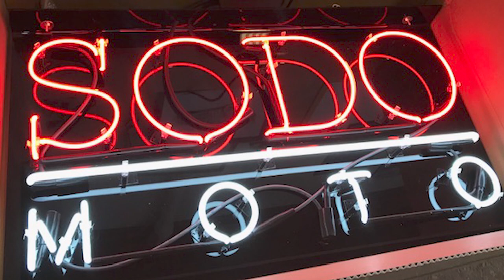SODO Moto - 1967 Nissan Prince Skyline 1500 Deluxe S50B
SODO Moto Seattle | 1967 Nissan Skyline 1500 Deluxe - model S50B from shortly after Nissan took over the Skyline from Prince Motor Company. Engine S50DS-46684 / chassis no. 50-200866.

Thanks to YouTube user Miyata Motor (宮田自動車) for the stock footage. Well worth watching this series of Nissan Skyline advertisements form the 1960's and early 1970's